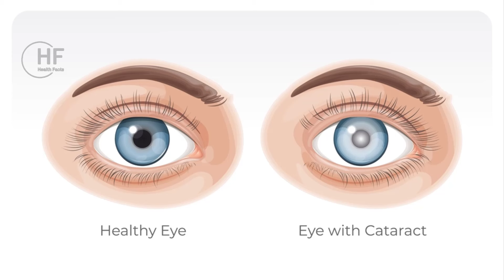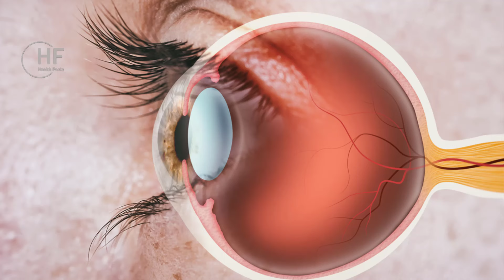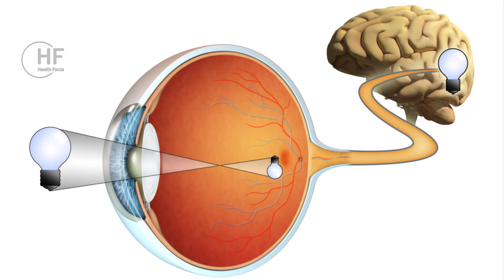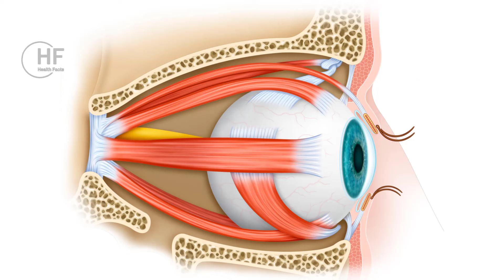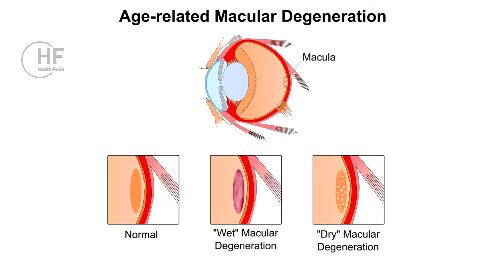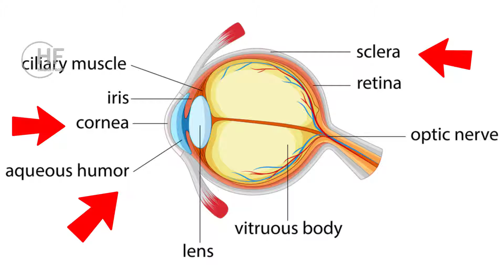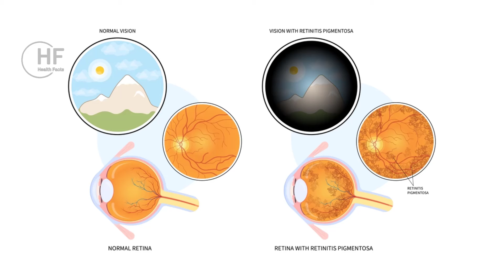How to Improve Vision and Maintain Eye Health Naturally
In this video, we dive deep into effective ways to improve your vision and maintain eye health naturally. Discover the essential vitamins and daily habits that can help you keep your eyes healthy and your vision sharp.

In this video, we cover:

The best vitamins for eye health (Vitamin A, Vitamin C, Vitamin E, Zinc, and more)
Daily habits that support optimal vision
Natural remedies and foods that promote eye health
Simple eye exercises to improve vision
Tips for reducing eye strain from screens

Taking care of your eyes is crucial for your overall well-being. By incorporating these natural tips and habits into your daily routine, you can enhance your vision and protect your eyes from common problems.